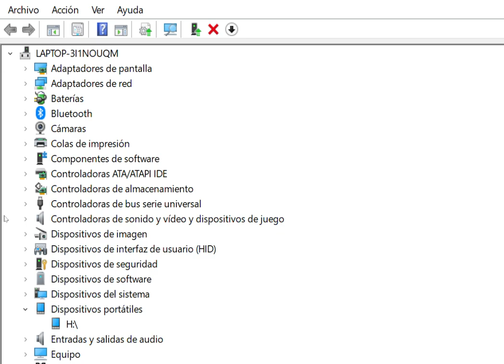Administrador de dispositivos 2023 10 16 10 58 52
HDD Issue